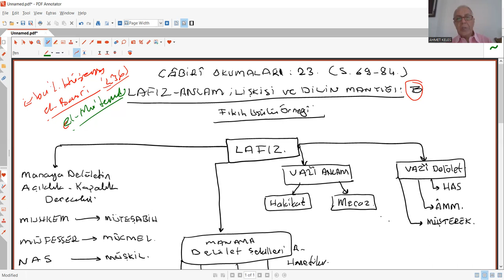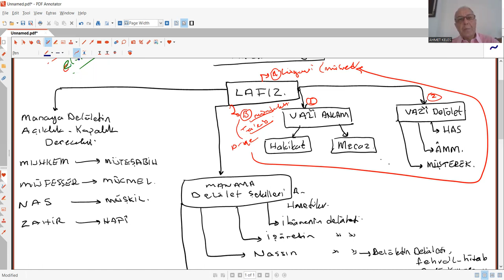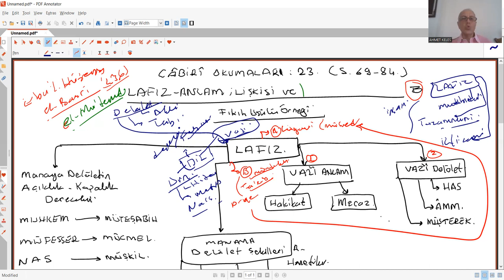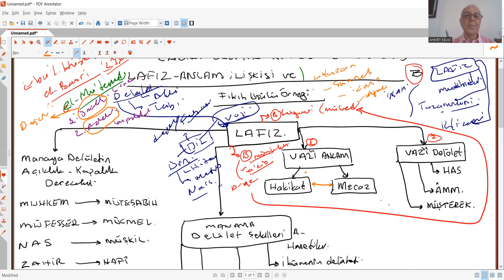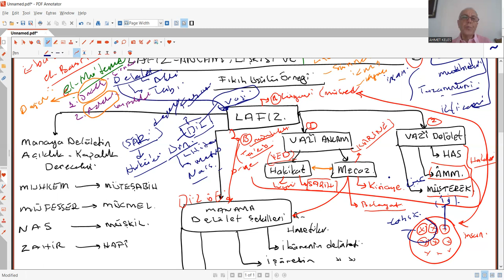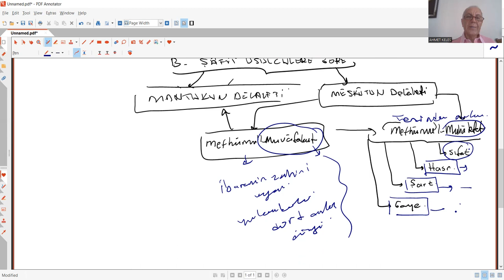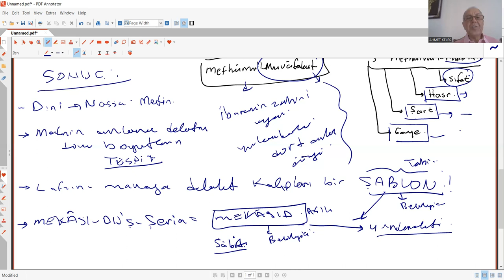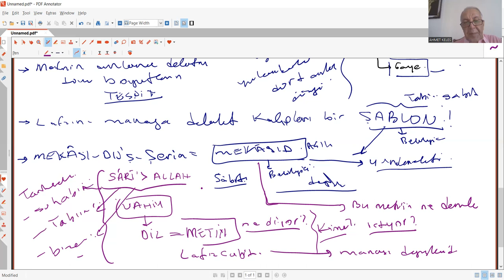CÂBİRÎ OKUMALARI 23 LAFIZ ANLAM İLİŞKİSİ VE DİLİN MANTIĞI B